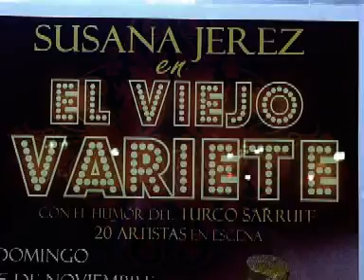EL VIEJO VARIETE.mpg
UN SHOW INCREIBLE REALIZADO EN MENDOZA POR MENDOCINOS.